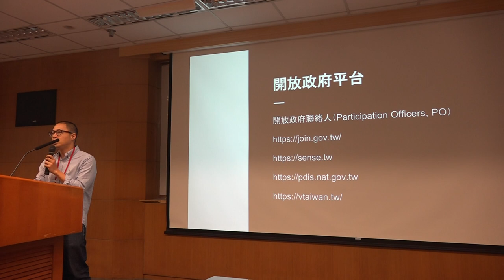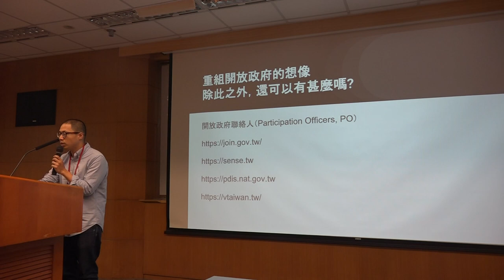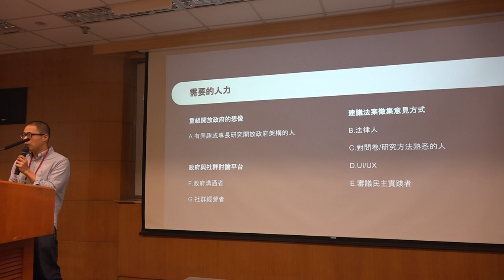g0v tw hackath30n — 提案 — vTaiwan ／ Peace — 佛系黑客松